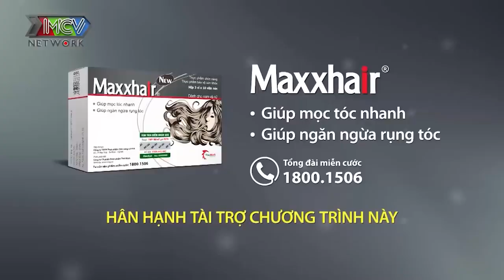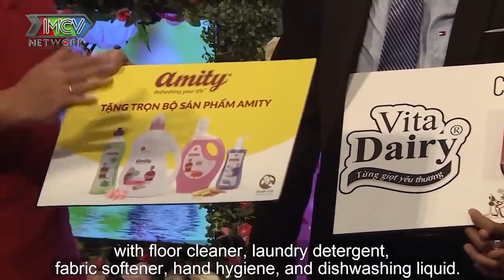CÓ 5 ĐỨA CON NHƯNG THANH NIÊN U50 VẪN RỦ BẠN GÁI LÀM THÊM ĐỨA NỮA BMHH